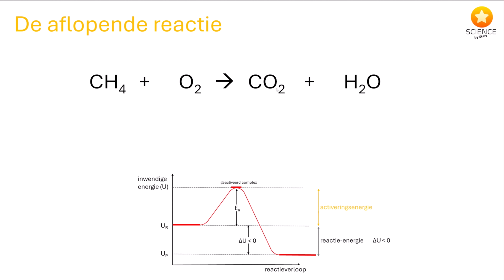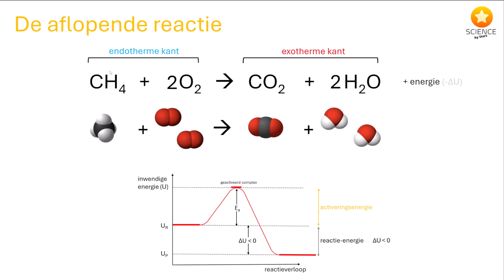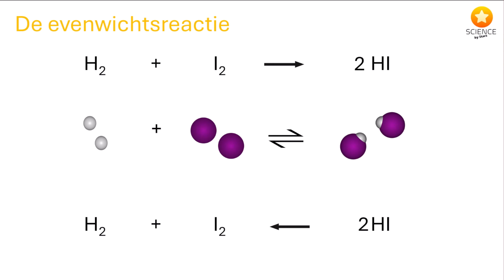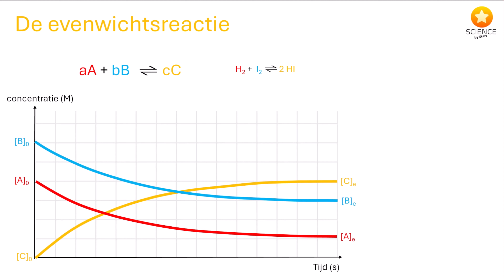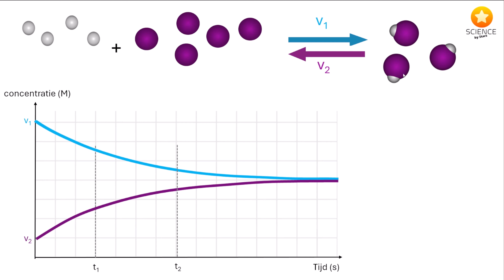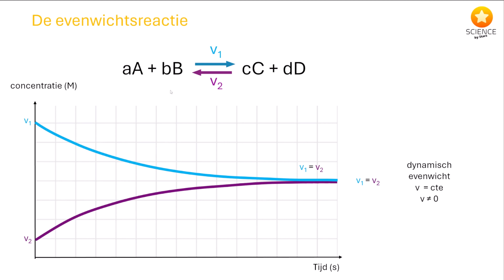De Evenwichtsreactie [ chemisch evenwicht ]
Steun ons! ❤️

Welkom bij deze video over chemisch evenwicht! Vandaag gaan we dieper in op een essentieel concept in de chemie: het moment waarop de snelheid van een heen- en terugreactie in balans zijn, oftewel wanneer een systeem in evenwicht is.

We beginnen met de evenwichtsvergelijking, een formule die de verhouding beschrijft tussen de concentraties van reactanten en producten wanneer een chemische reactie haar evenwicht bereikt. Je leert hoe we de evenwichtsconstante K kunnen gebruiken om de positie van dit evenwicht te voorspellen en wat het betekent als het evenwicht "naar links" of "naar rechts" ligt.

Vervolgens bespreken we factoren die het chemisch evenwicht beïnvloeden, zoals concentratieveranderingen, temperatuur, en druk, waarbij we gebruik maken van Le Chatelier's principe om te begrijpen hoe een systeem reageert op verstoringen.

Ten slotte gaan we aan de slag met enkele oefeningen om deze theorie toe te passen. We laten je zien hoe je de evenwichtsconstante kunt berekenen, hoe je de ligging van het evenwicht kunt bepalen en hoe je inschat wat er gebeurt als de omstandigheden veranderen.

Blijf kijken voor een diepgaande uitleg en praktische voorbeelden, zodat je een meester wordt in het begrijpen van chemische evenwichten!

0:00 intro
0:10 de aflopende reactie
1:27 de evenwichtsreactie
2:42 grafiek

0:48 gemiddelde reactiesnelheid
4:46 ogenblikkelijke reactiesnelheid
6:15 samenvatting